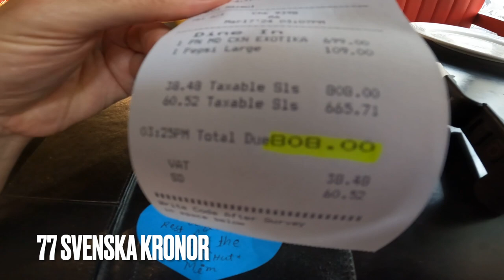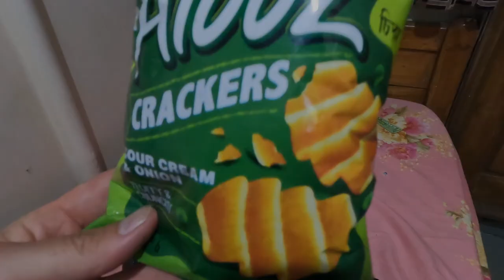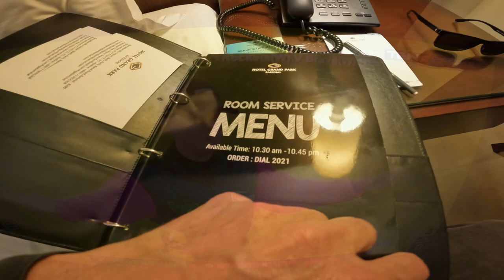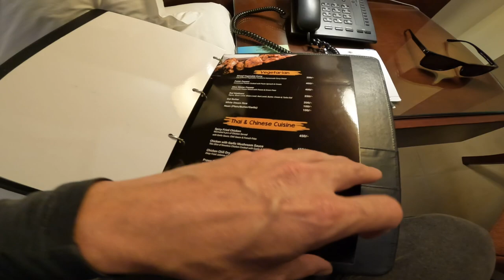VAD FÅR MAN FÖR 1000 KRONOR I BANGLADESH 🇧🇩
I denna videon ska jag se vad man får för 1000 svenska kronor i Bangladesh! Hur långt kommer jag? Kan jag leva som en Kung? Häng med på en pengaresa i Bangladesh.